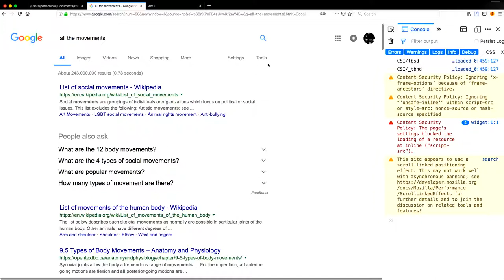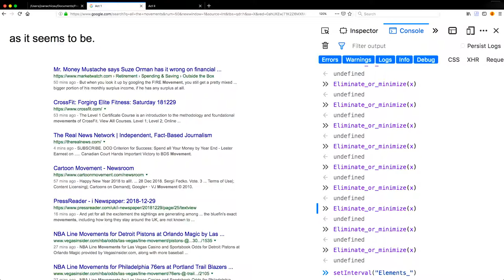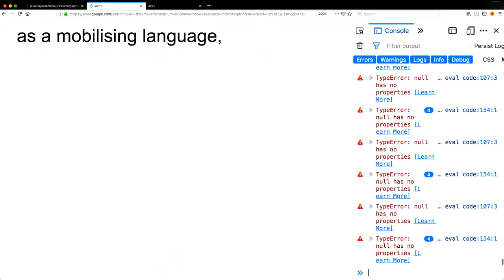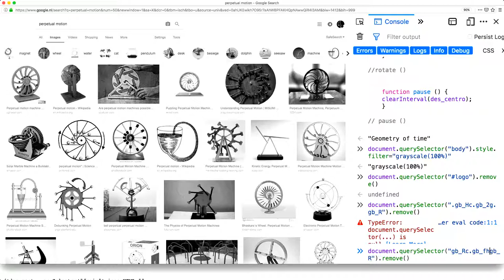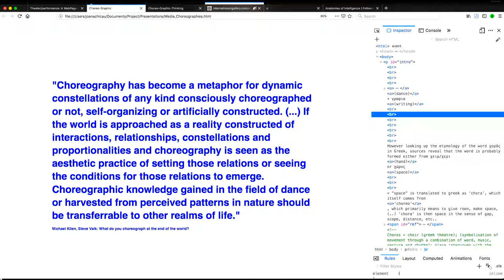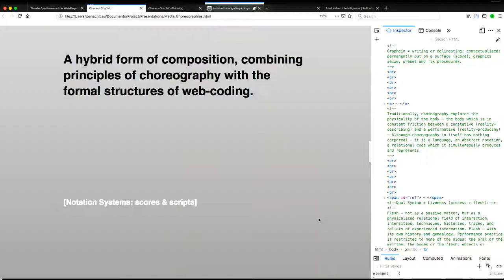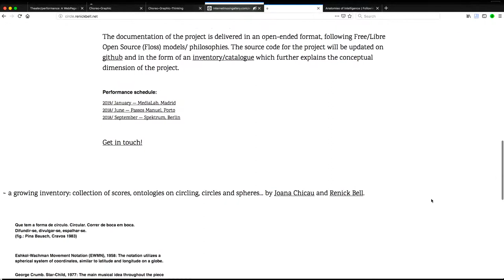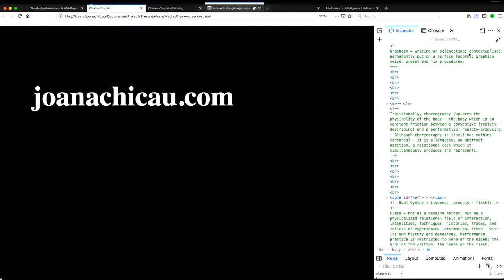35C3 - A WebPage in Three Acts - deutsche Übersetzung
live coding performance

A Web Page in Three Acts is a live coding performance which combines principles of choreography within the formal structures of coding. An assemblage of semi-improvised visuals and composition experiments in web environments. The screen becomes an open stage for the hybrid code which links choreography and web programming as well as body and language.

For the series ‘WebPage Act I, II, III’, Joana Chicau created a specific grammar or vocabulary that links choreographic concepts from post-modern dance with web-coding functions.
This technique follows the concept of esoteric programming languages, also called esolang, used when writing so ware, integrating a new grammar into an existing one. Although an esolang doesn’t have a proper functionality, it is used in combination with other programming languages to explore alternative ways of composing and writing code. Chicau started using esoteric programming languages as an a empt to overcome the abstractness of algorithmic code, and simultaneously as a way to develop my own design language, which derives from choreographic concepts.
The performance starts with a standard webpage, followed by the opening of the web console. The screen is now divided in two stages: the ‘frontstage’, the interface a user normally accesses and the ‘backstage’ or the web console in which programming languages can be ran. In the web console Chicau is calling, juxtaposing and manipulating different functions from a glossary of code, while simultaneously displaying the varied outcomes of graphic elements in the screen. These functions are named a er choreographic concepts, which are assigned to specific web actions. While the computer interprets the code, the audience will be interpreting and start wondering about the relation between the ‘choreographic vocabulary’ within the code and its immediate outcome.
The screen becomes an open stage, providing the audience the access to the methodology and the tools used during the performance. The performative aspect of the act of coding is a way to make more transparent the process of composition and to enhance the nuances and transient character of coding.
As in choreography, web-design also deals with space, time and movement qualities. It has been defining ways of moving, collectively or individually, through fluid nonetheless complex landscapes of information displays, networked spaces, and multi- media environments. The performance being presented and the notion of ‘choreographic coding’ is a technical as much as social, cultural and aesthetic experiment constantly being expanded.
Program Code
The flexibility of code allows for a combination of possibilities, not only for the live performance se ing, but also for the use of the code itself by other designers, just as in any choreography that can be re-interpreted, re-created and adapted. The code serves as a generative tool for new possible outcomes in the creation of graphics for interfaces and a way of playing with the choreographic logic. Therefore, this method promotes disciplinary openness, by sharing ideologies and methodologies and questioning structures of collaboration and of intellectual property.
The documentation is delivered in an open-ended format, following Free/Libre Open Source (Floss) models/ philosophies. The source code for the project is available

Joana Chicau